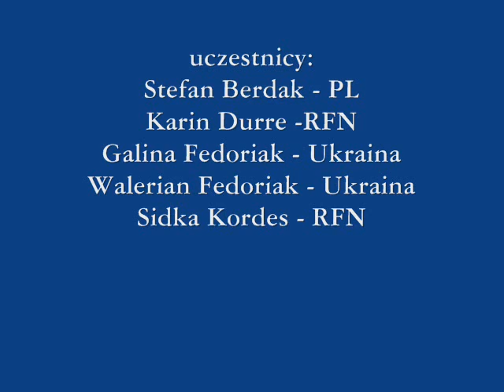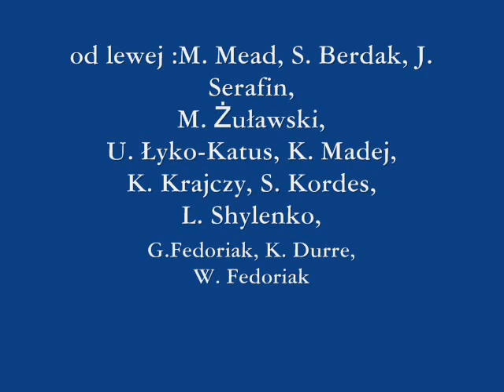V MIĘDZYNARODOWY PLENER MALARSKI ZORGANIZOWANY PRZEZ ZARZAD OKREGU ZPAP W OPOLU- OPOLE 2017